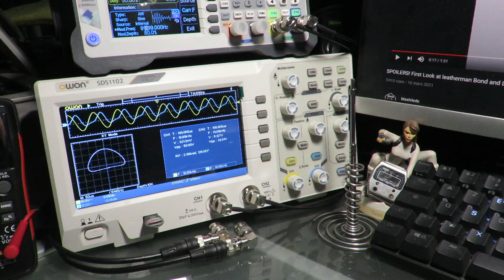New Leatherman CURL : First Impression!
We wish Leatherman never released this minimalist version of an old Wave!